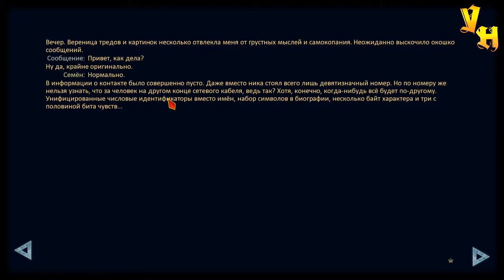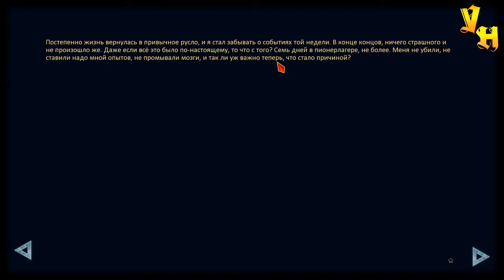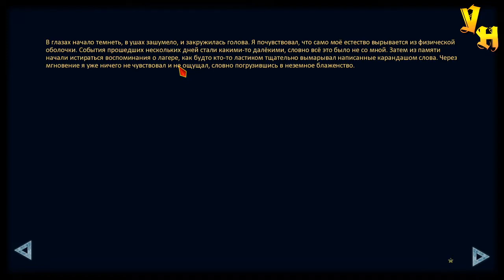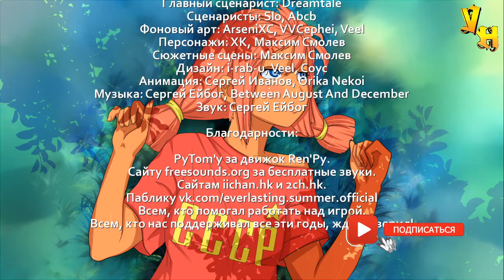УРА ДОМОЙ ФИНАЛ ◀ Бесконечное лето #15 ▶️ Выпуск 55